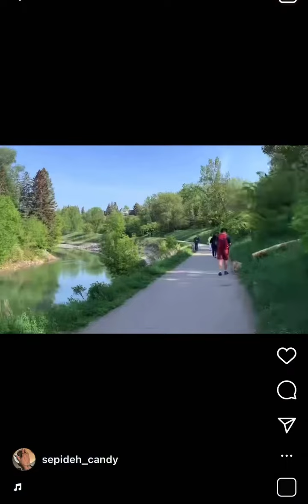A Beautiful Day in Calgary